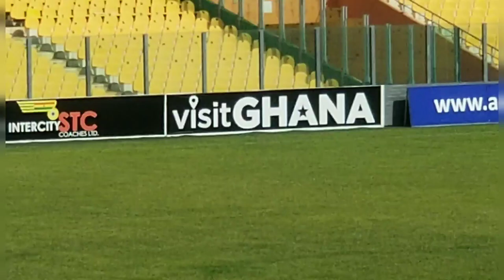accra lions vs hearts of oak